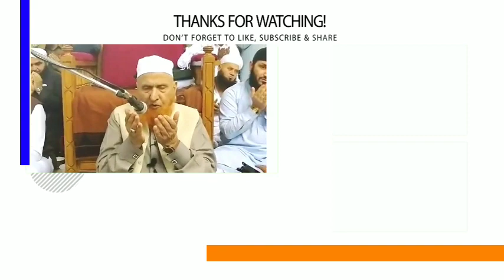23 December 2019 | Sawal - Jawab | Question & Answer | Maulana Makki AL Hijazi | Islamic Views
(AMEEN)

(آمین)

(Urdu)

(Arabic)

(اُردو)

(عربی)

JAZAKALLAHU Khaira...